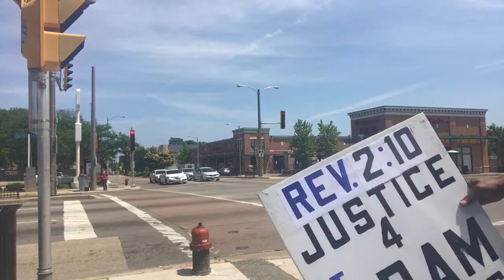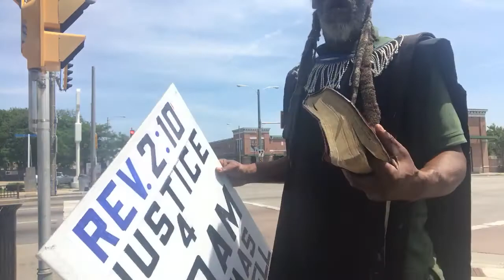OndarunReporting July 7 2019 Matthew 7 :21 today is a good day to Repent.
individualvoiceusa YAH Press # Gathering 12 Tribes of YAH Israel Children Expressions publishingYAHchildren. recordingYAHchildren archivingeachexpression.
United States JAH Rastafari Theocracy Yahawah Yahawashi MoutainTop Publishing CO. Ariselostsheepofisraelministry, Milwaukee 27th National Ave Nazarite Yahawah G.M.Scamp